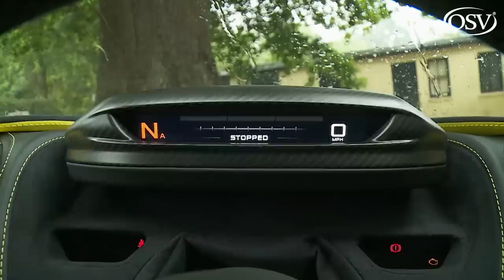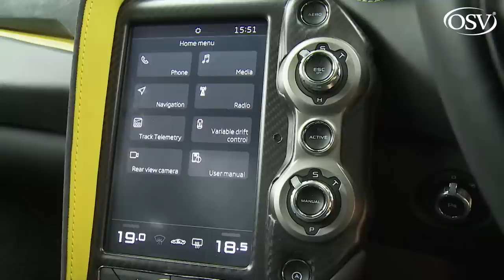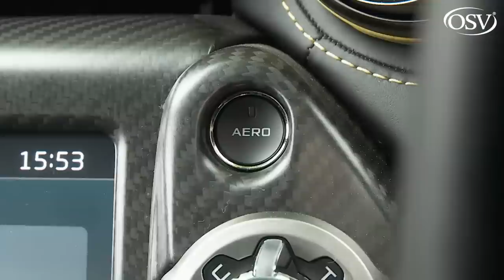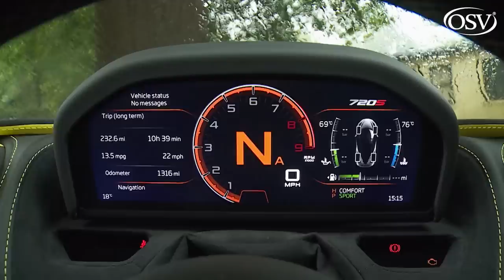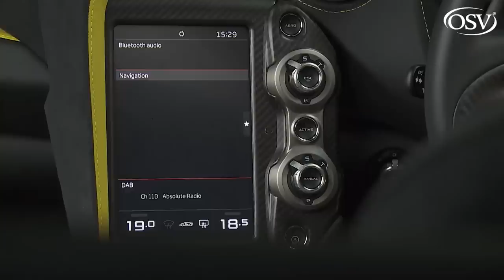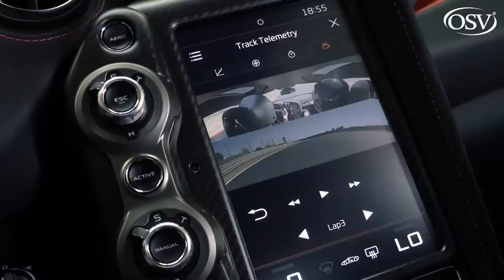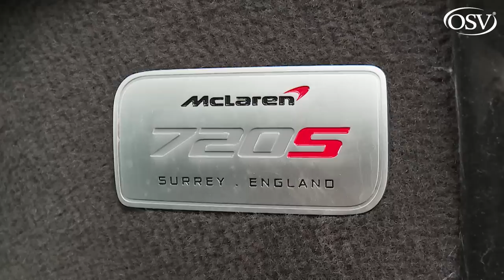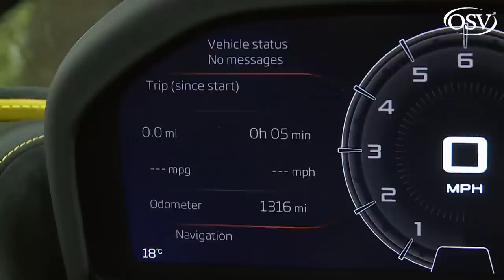McLaren 720S is lighter, stronger, faster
The McLaren 720S builds on the success of is 650S predecessor and offers a sharper, faster and more imposing rival to Ferrari and Lamborghini.

The McLaren 720S takes the basic formula of its 650S predecessor and tweaks the suspension, increases the aerodynamic downforce, ups the power, improves the styling and smartens the cabin. Small but incremental improvements everywhere have resulted in a markedly better car.

Want to get first dibs on a brand new car? Join our Facebook group today to get a sneak peek of our latest car leasing special offers before we make them public!